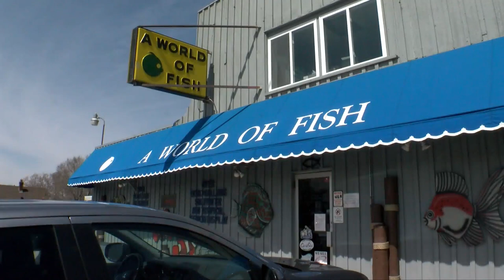Richfield's World of Fish Closing Shop After Nearly Half A Century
For almost half a century World of Fish in Richfield has welcomed people in waves.